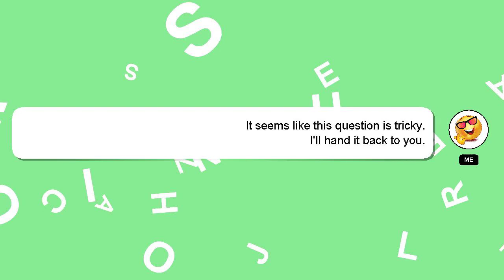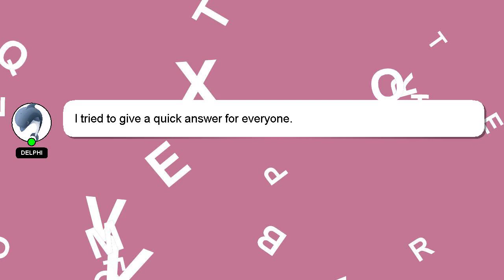NodeJS : Keycloak - Grant validation failed. Reason: invalid token (wrong ISS)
NodeJS invalid token validation Keycloak ISS) - (wrong Grant : Reason: failed.